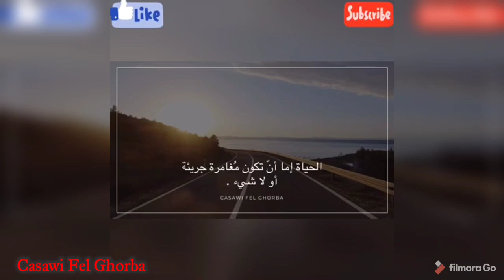جيت فيزا الأروبا و حرݣتها أش خصني ندير ل الباسبور | و جميع المعلومات المتعلقة به